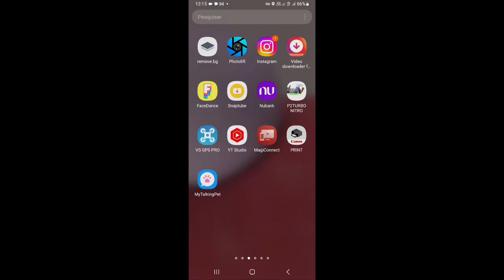ENTRGAS IFOOD VS VENDER BRIGADEIRO NOS TRENS